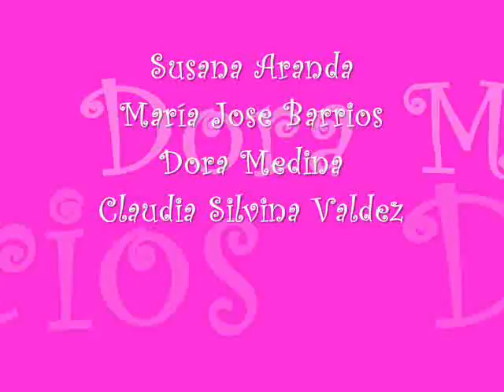Figuras en Movimiento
Experiencia de animación digital. Estudiantes 4º año Profesorado de Artes Visuales de Concordia, Entre Rios, Argentina.
Laboratorio de Medios Audio Visuales.
2006